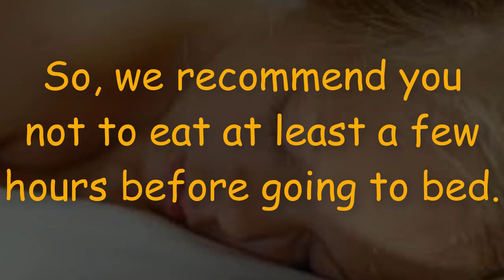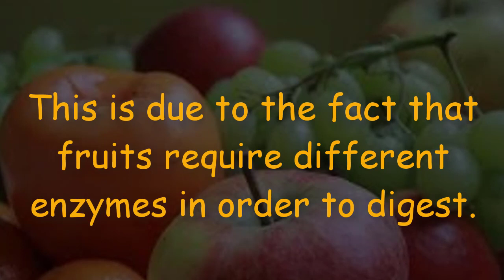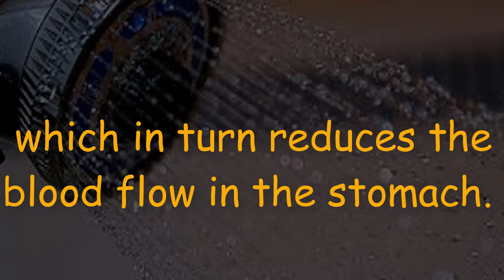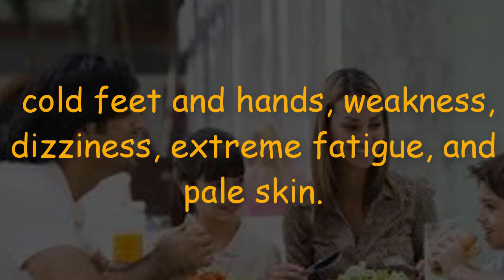Avoid These 5 Bad Habits After Dinner Otherwise You Will Suffer miserably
It is not intended to be a substitute for informed medical advice or care.You should not use this information to diagnose ore treat any health problems.Please Consult A Doctor With Any Questions or concerns you might have regarding your or your family members
Condition. Thanks.